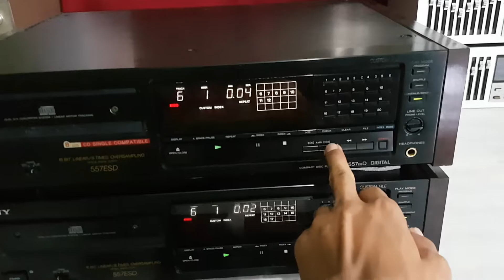Test cặp đôi sony 557esd . Gửi về HN